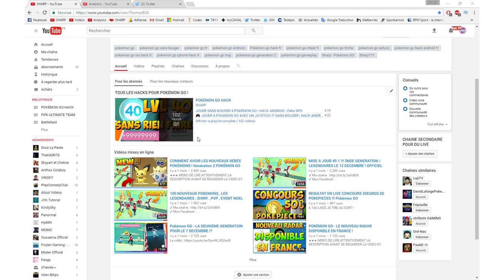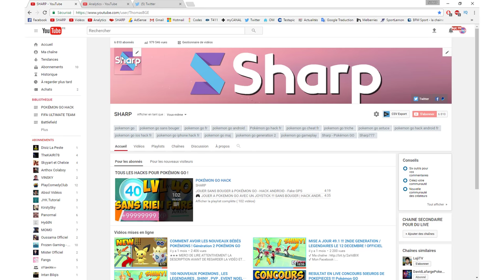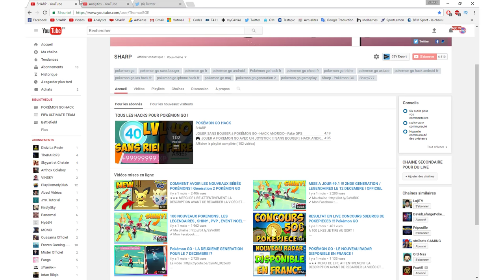QUI JOUE ENCORE A POKÉMON GO EN 2017 ?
✌ BON DE RÉDUCTION SUR INSTANT GAMING (100% fiable et reconnu) LES JEUX LES MOINS CHERS pour PC / XBOX / PLAYSTATION :

"pokemon go sans bouger" "pokemon go sans bouger" "pokemon go sans bouger" "pokemon go sans bouger" "pokemon go sans bouger""pokemon go sans bouger"
"pokemon go hack" "pokemon go hack android" "pokemon go hack" "pokemon go hack android"